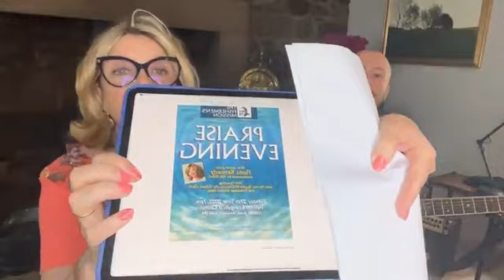Fiona's Kitchen Concerts – 26 June 2023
Back home to old clothes and porridge! And to fionaskitchenconcert at 6pm BST today with the wonderful Nils Elders - do join us!